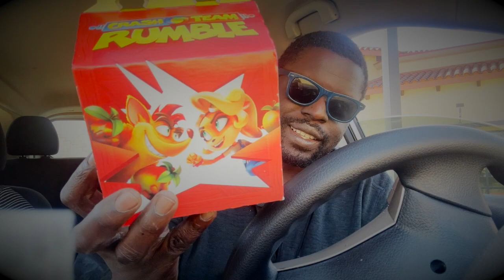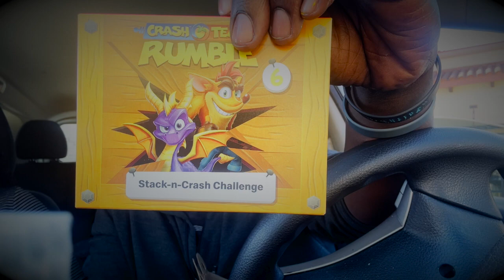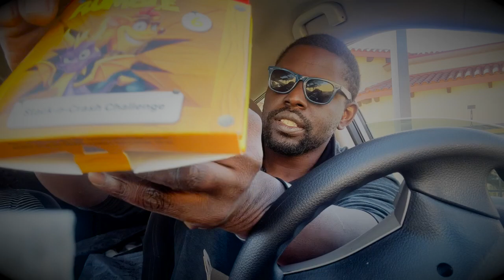🎮 Crash Bandicoot Happy Meal Mukbang! 🍔🕹️ | Crunching on Nostalgia with Every Bite! 😋